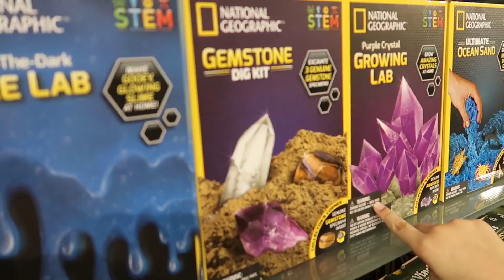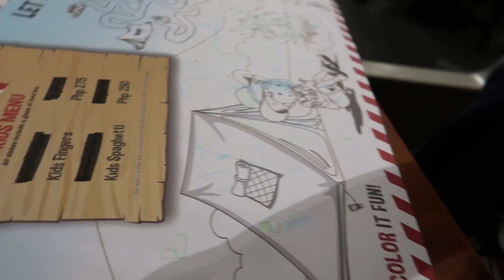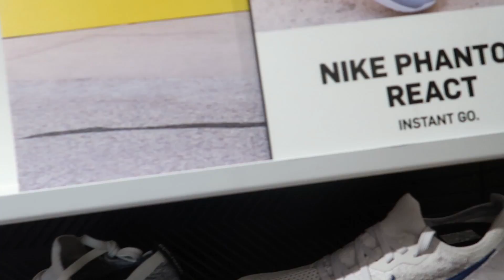NAG-AWAY ANG MAGKAPATID! SINONG UMIYAK?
Love love,
Mommy Via :)